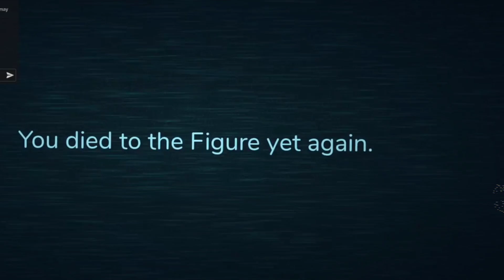Doors Hotel + Update! ( fun fact I don't get to door 100 )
This is Doors a popular Roblox game that is quite fun! But I have only once gotten to the end so yeah...

DOORS is a multiplayer Roblox horror game inspired by Spooky's Jump Scare Mansion and nicorocks5555's Rooms co-developed by Lightning_Splash and RediblesQW. It is centralized around traveling through rooms with various entities encountered along the way. The game was first announced on July 16th, 2022 and officially released on August 10th, 2022